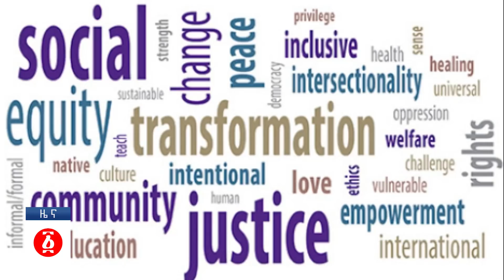የዕለቱ ዜና | Andafta Daily Ethiopian News | May 31, 2021 | Ethiopia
ከኩባ ወደአዲስ አበባ የተላከው መልዕክት
የቅዱስ ሲኖዶሱ  ያልተለመደ መግለጫ
 ‹‹የኢትዮጵያ ጠላት የኛም ጠላት ነው›› ጀነራሉ